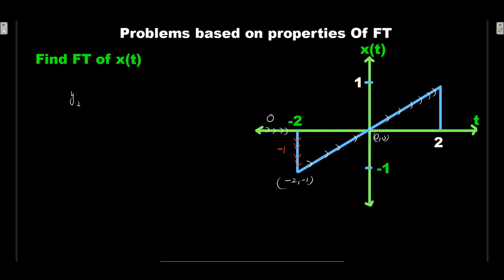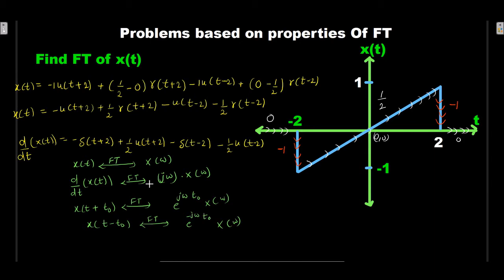Fourier transfrom of step+ramp signal graph